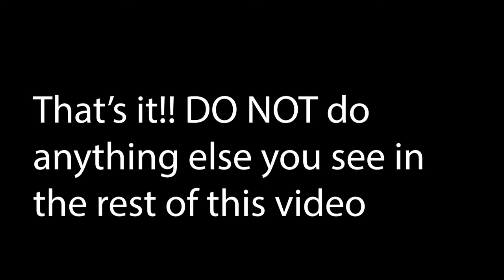How To Play Euro Truck Simulator 2 PC Multiplayer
How To Play Euro Truck Simulator 2 Multiplayer

Anyone that donates, thanks it's greatly appreciated!!